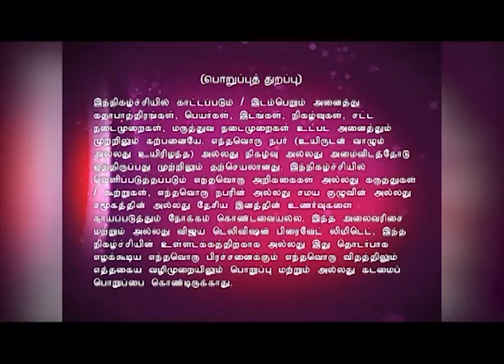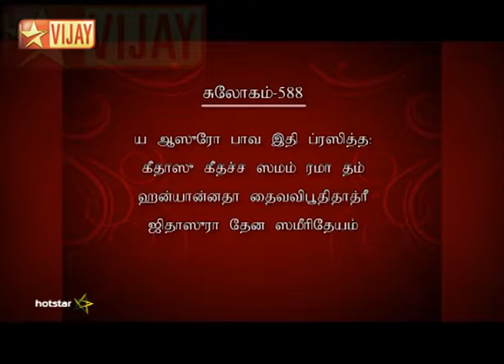Lakshmi Sahasranamam Full Episode 361